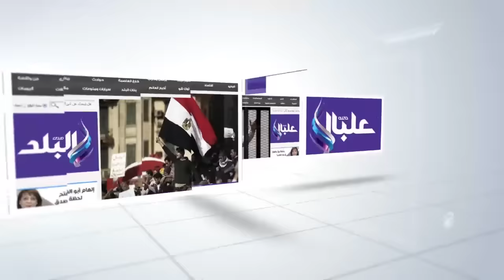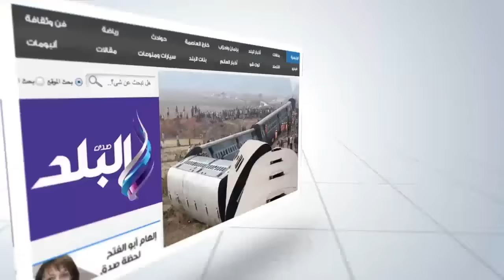صدى البلد | صينيون يتركون مظاهرتهم و يرقصون على الأغانى المصرية بنيويورك